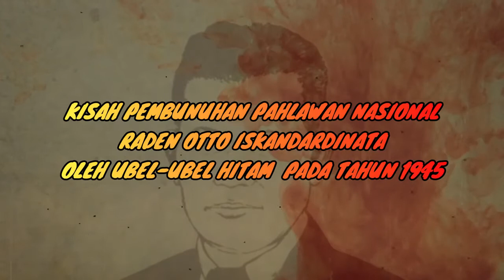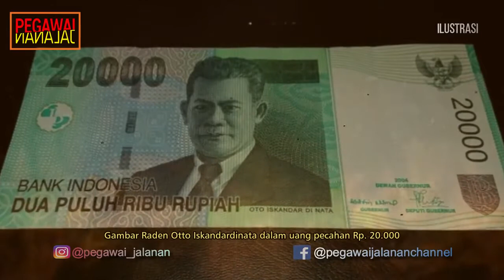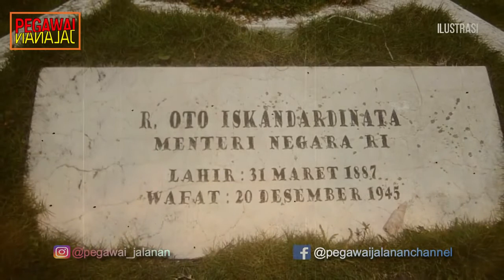PEMBUNUHAN PAHLAWAN OTTO ISKANDARDINATA OLEH LASKAR UBEL-UBEL HITAM??? PKI???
Setelah proklamasi kemerdekaan, Otto menjabat sebagai Menteri Negara pada kabinet yang pertama Republik Indonesia tahun 1945. Ia bertugas mempersiapkan terbentuknya BKR dari laskar-laskar rakyat yang tersebar di seluruh Indonesia. Dalam melaksanakan tugasnya, Otto diperkirakan telah menimbulkan ketidakpuasan pada salah satu laskar tersebut. Ia menjadi korban penculikan sekelompok orang yang bernama Laskar Hitam, hingga kemudian hilang dan diperkirakan terbunuh di daerah Banten.

INI ADALAH BACKUP CHANNEL PEGAWAI JALANAN!!!